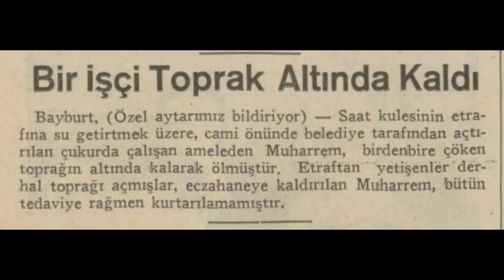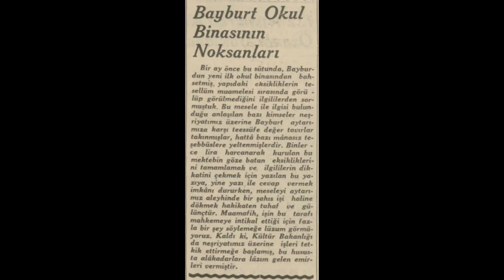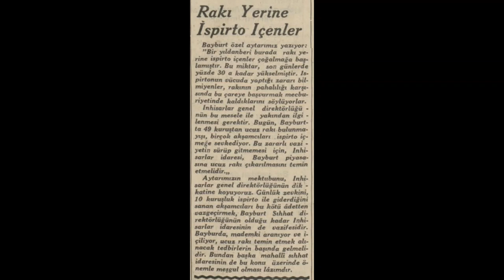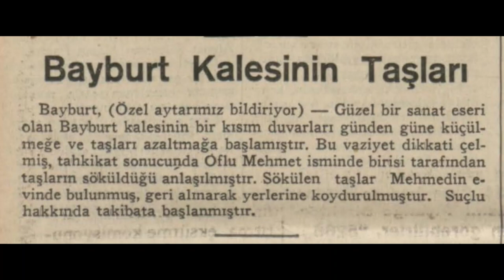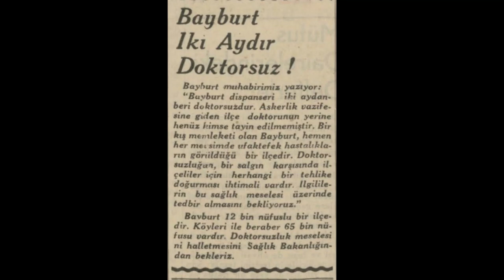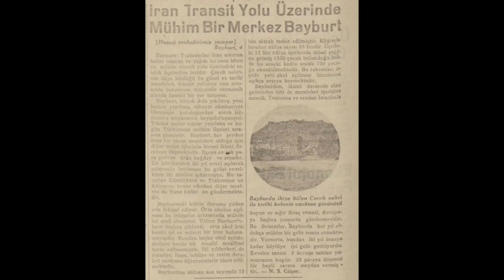Bayburt 1935 Haberleri (2)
Bayburt hakkında çıkan 1935 yılı (Ağustos-Aralık) haberleridir.

1. Haber: Hem parasını almışlar hem öldürmüşler
2. Haber: Bir işçi toprak altında kaldı
3. Haber: Bayburt elektriğe kavuşuyor
4. Haber: Bayburt okul binasının noksanları
5. Haber: Bayburt Kalesi'nin taşları
6. Haber: Bir ihtiyarı sopa ile öldürdüler
7. Haber: Rakı yerine ispirto içenler
8. Haber: Tarım Bakanı'nın Doğu gezisi
9. Haber: Başbakanın emriyle Bayburt'ta maden aramaları
10. Haber: Bayburt iki aydır doktorsuz
11. Haber: Bayburt'ta İsmet İnönü pınarı
12. Haber: İran transit yolu üzerinde mühim bir merkez: Bayburt